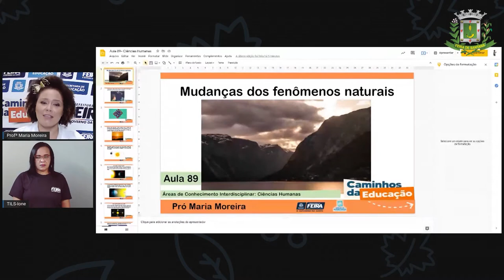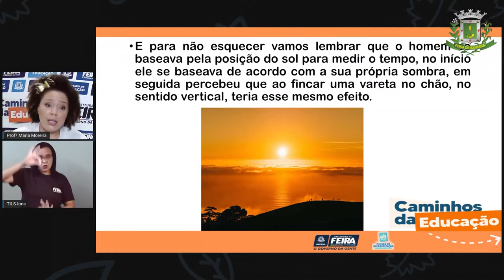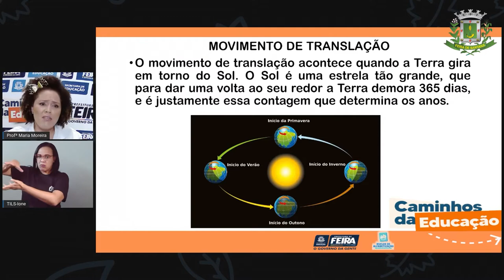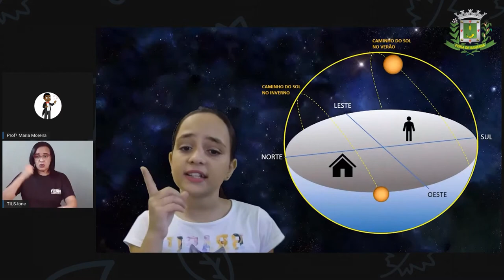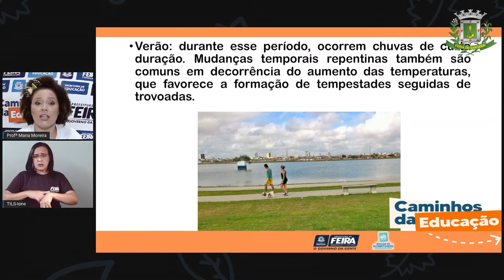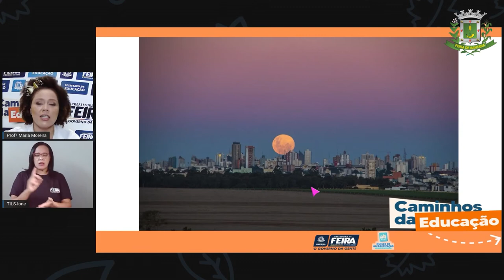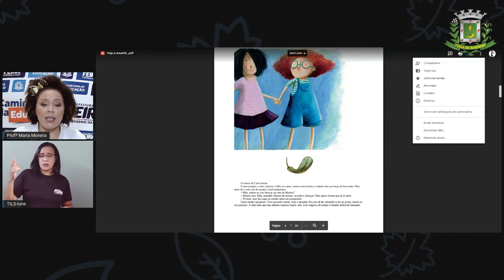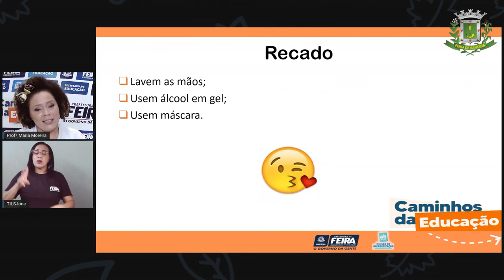Aula 89 3ºANO Profª Maria Ciencias Humanas Mudanças dos fenômenos naturais